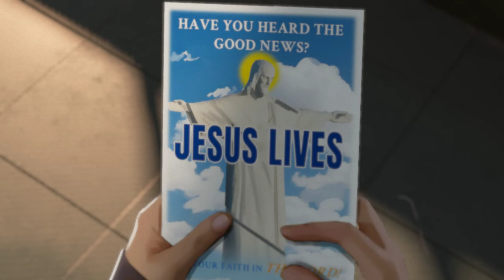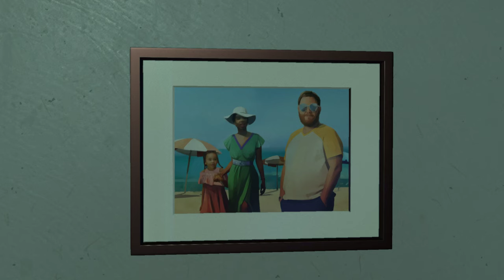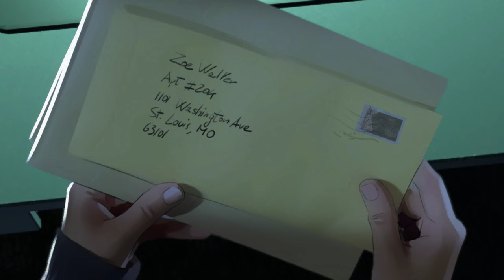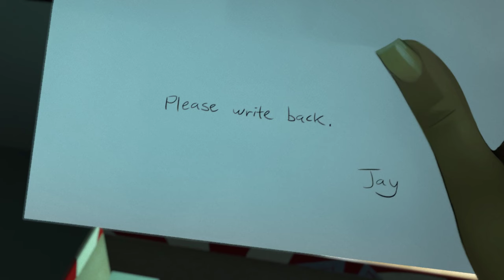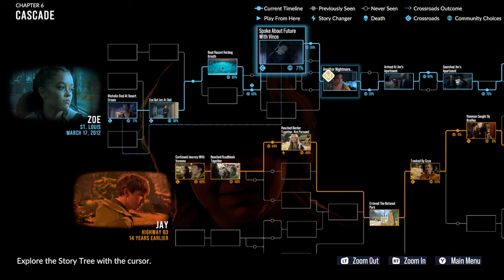As Dusk Falls - Gameplay Walkthrough (Part 6)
Gameplay Walkthrough
With Commentary
PC Gameplay (Part 6)
1440p 60 FPS

EVERY FAMILY HAS SECRETS. EVERY SECRET HAS A PRICE.
As Dusk Falls is an original interactive drama from INTERIOR/NIGHT that explores the entangled lives of two families across thirty years. Starting in 1998 with a robbery-gone-wrong in small town Arizona, the choices you make have a powerful impact on the characters’ lives in this uncompromising story of betrayal, sacrifice and resilience. Drive the lives and relationships of multiple characters in a decades-spanning story told across two intense books.